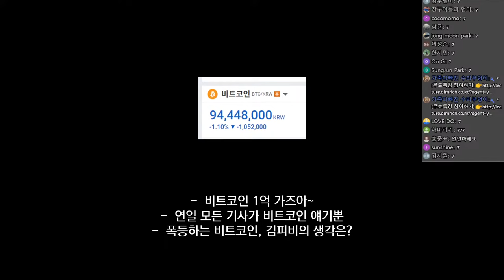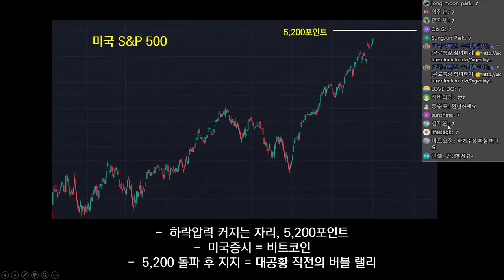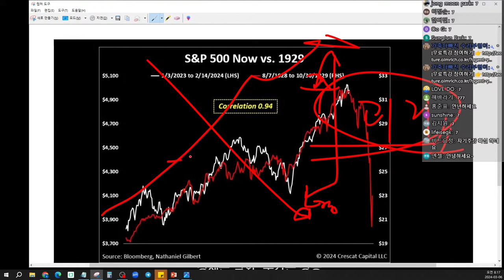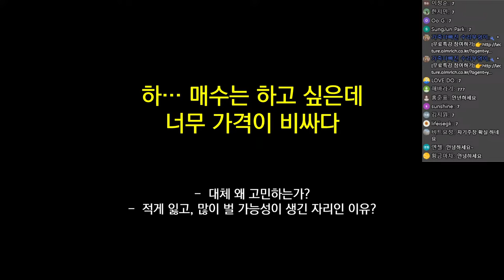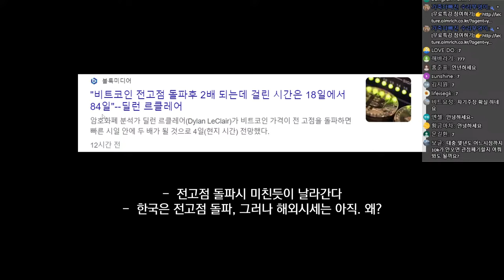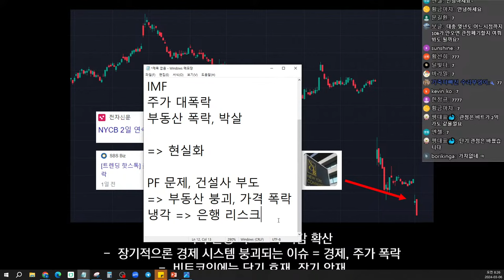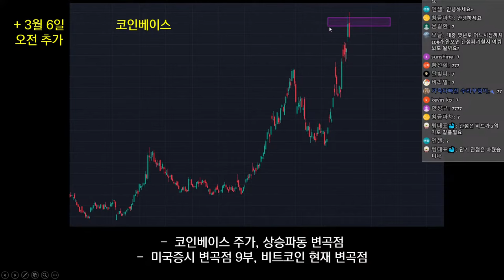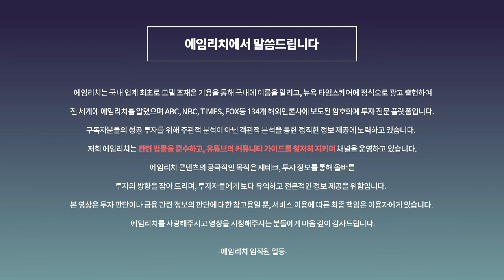현재 시장 상황에 혼란스러운 분들께 (주식, 비트코인, 부동산, 경제, 미국주식, 한국주식, 코인)